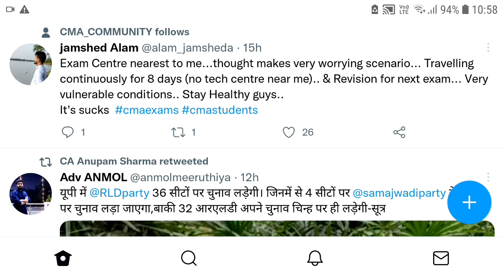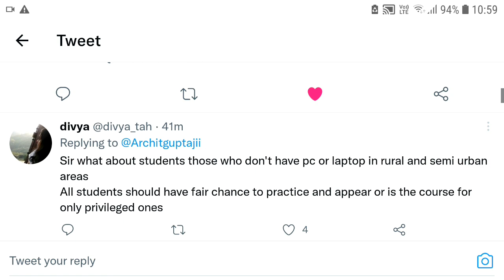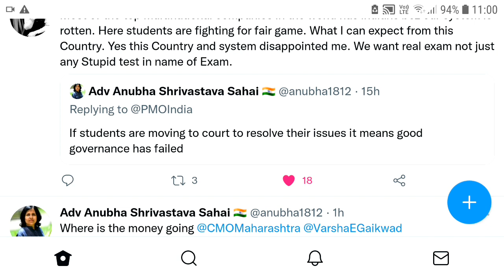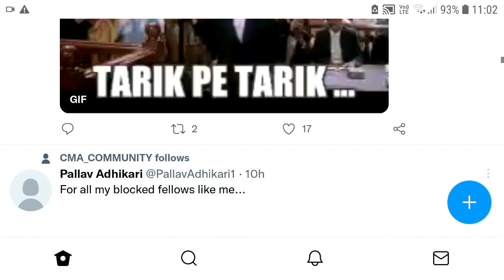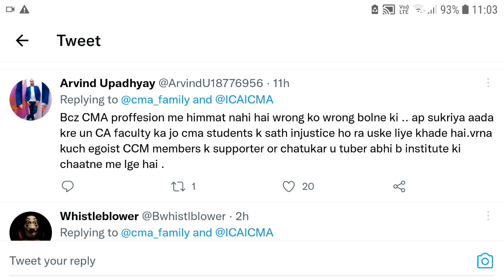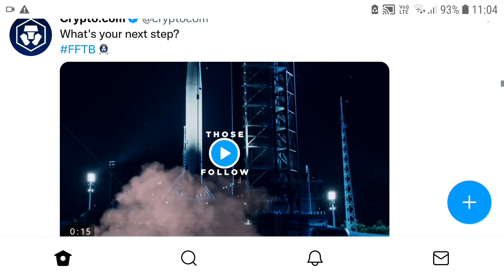Supreme Court Plea Supporters Regarding CMA Exam Pattern Protest For December 2021 Students | Kci